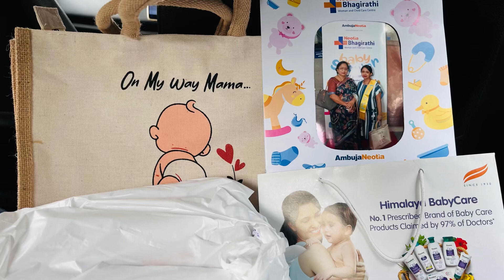Pregnancy Journey 🧿😀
Details